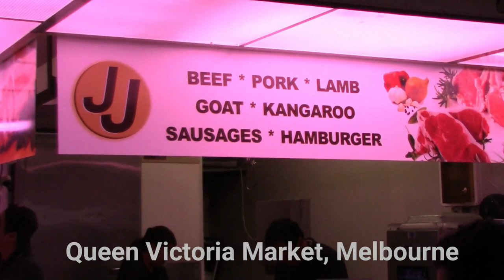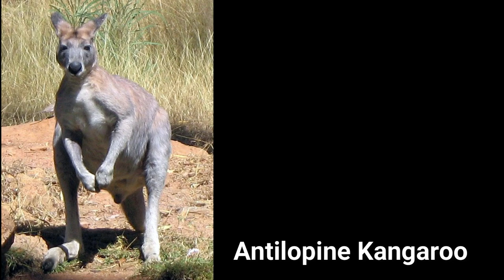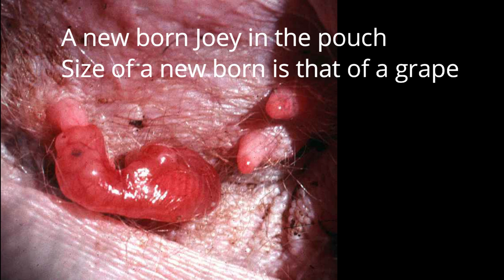The cute Kangaroos of Australia. The Kangaroo Story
Kangaroos represent Australia, but most have no idea that there are around 45 species in the Kangaroo family. This video introduces Kangaroos of Australia and different types of Kangaroos, wallabies, Pademelons, Tree Kangaroos and other Marsupials in the Kangaroo family